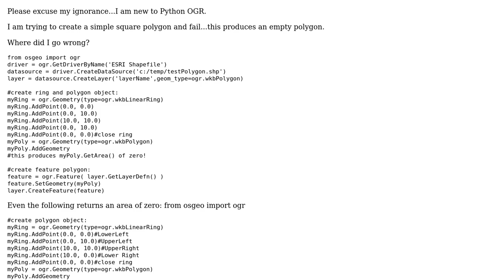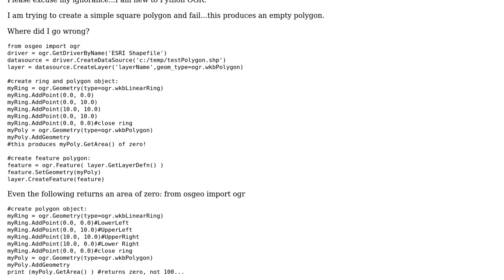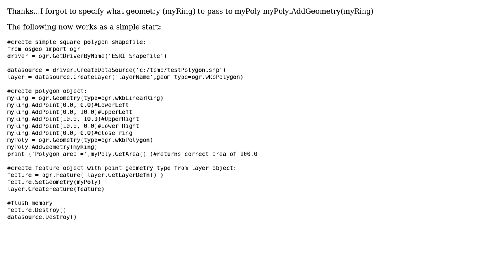GIS: Why does this simple Python OGR code create an empty polygon? (2 Solutions!!)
GIS: Why does this simple Python OGR code create an empty polygon?

With thanks & praise to God, and with thanks to the many people who have made this project possible! | Content (except music & images) licensed under CC BY-SA | Music | Images & others | With thanks to user saint_utz user R.K. user Dave and the Stack Exchange Network Trademarks are property of their respective owners. You are responsible for your own actions.